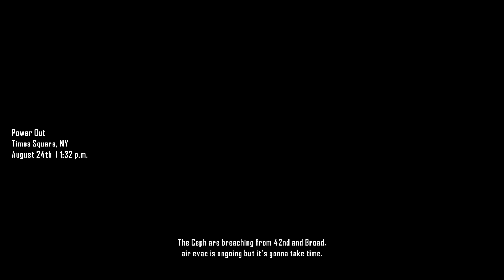Let's Play Crysis 2 035 - Darkness Falls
The Ceph invasion force is RELENTLESS in pressing the offensive, constantly hammering Alcatraz and the marines with everything the aliens can bring to bear against us. And when almost every light in the city goes out? The monsters come crawling out of the shadows...